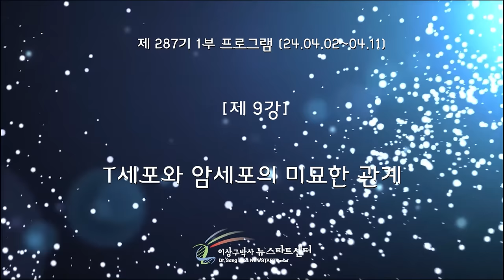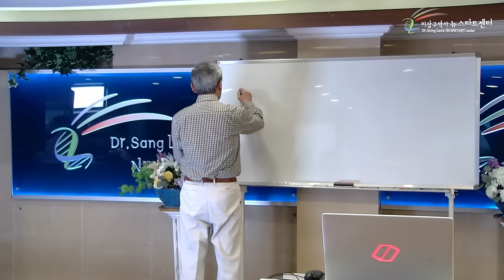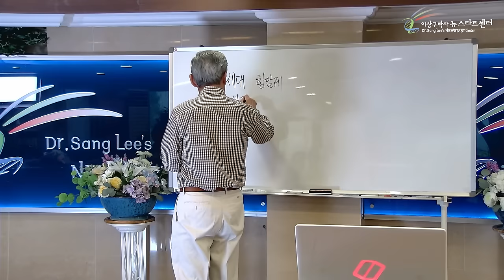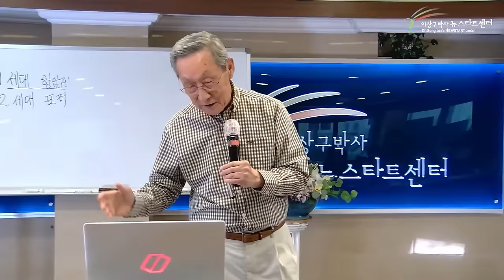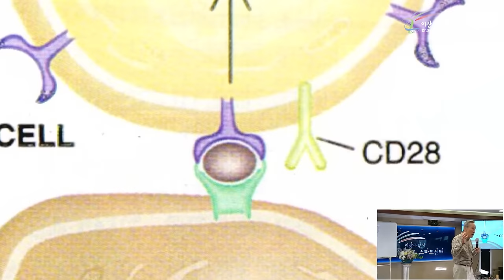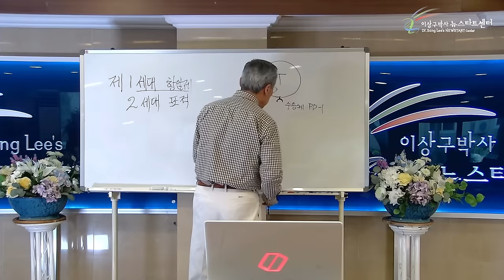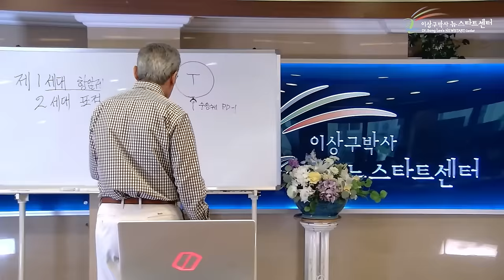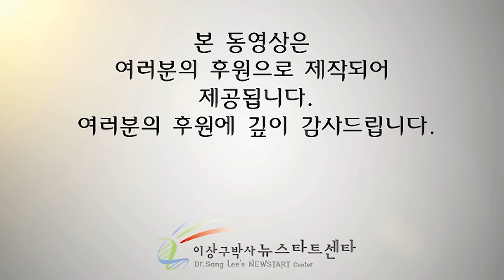[뉴스타트 건강강의] 암세포가 몸 안에서 스스로 자멸하는 원리